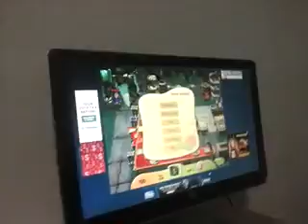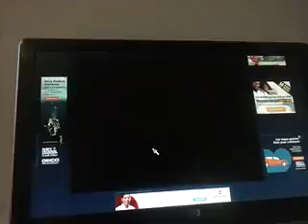Cooking Dash 2: Dinertown Studios episode 88-89(1)